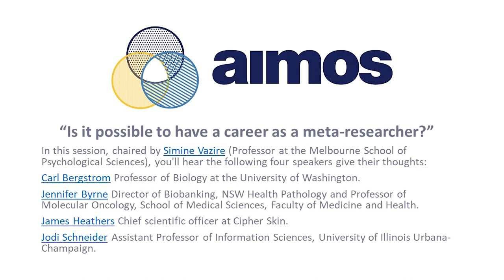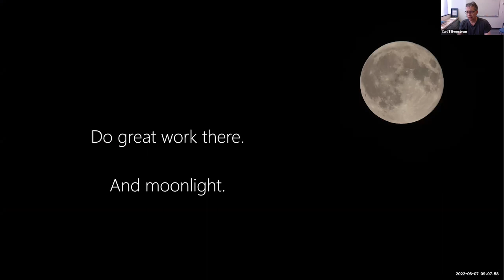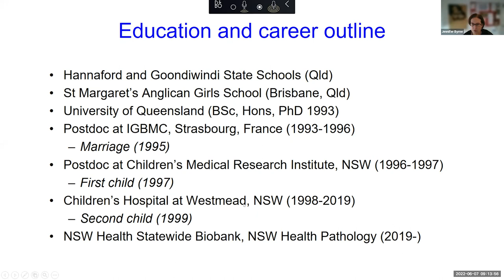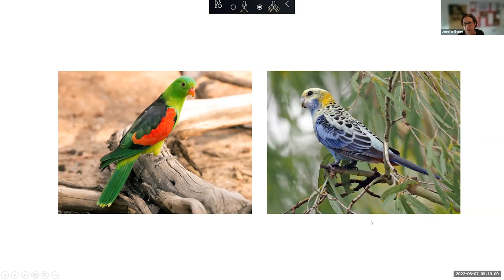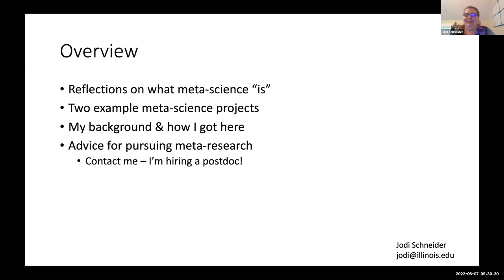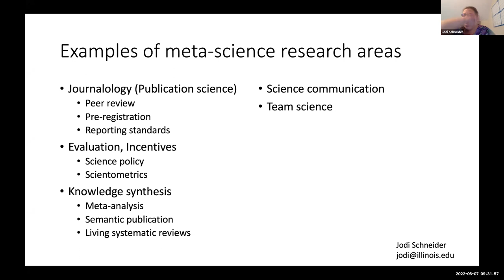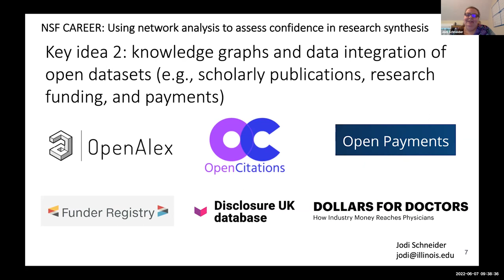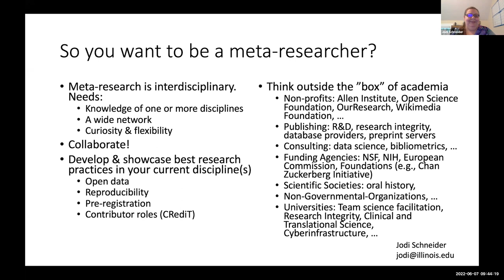Is it possible to have a career as a meta-researcher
In this session, chaired by Simine Vazire (Professor at the Melbourne School of Psychological Sciences), you'll hear the following four speakers give their thoughts:
Carl Bergstrom Professor of Biology at the University of Washington.
Jennifer Byrne Director of Biobanking, NSW Health Pathology and Professor of Molecular Oncology, School of Medical Sciences, Faculty of Medicine and Health.
James Heathers Chief scientific officer at Cipher Skin.
Jodi Schneider Assistant Professor of Information Sciences, University of Illinois Urbana-Champaign.